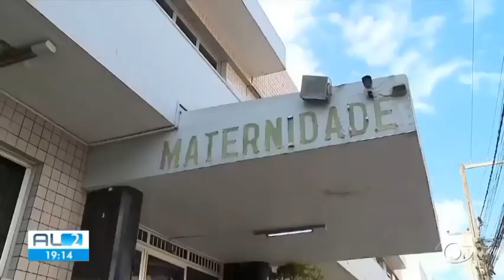MP-AL entra com ação para que Estado regularize repasse de vergas para saúde em Arapiraca